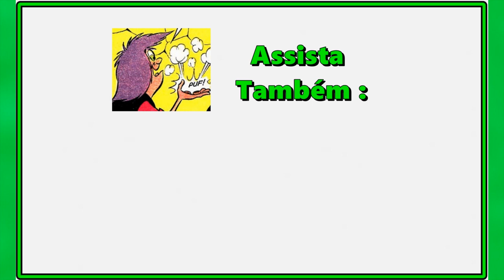Madame Min e Mancha Negra em Um amor de presente – Quadrinhos Disney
A Madame Min está aniversariando e de presente ela quer o Mancha Negra, será que ela vai conseguir? – assista – Madame Min e Mancha Negra em Um amor de presente – Quadrinhos Disney,